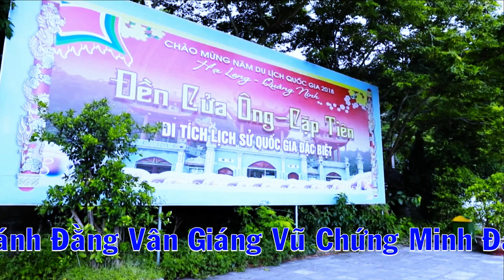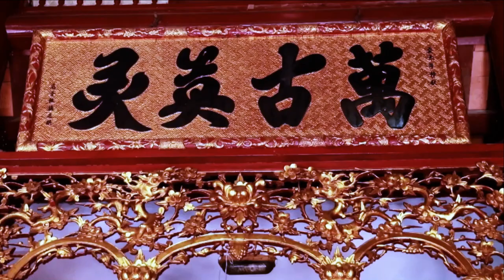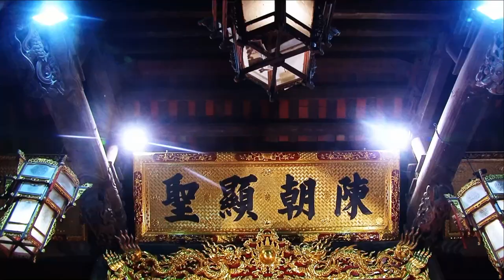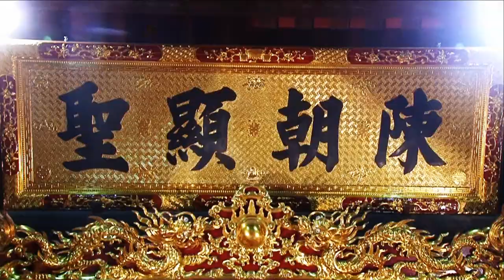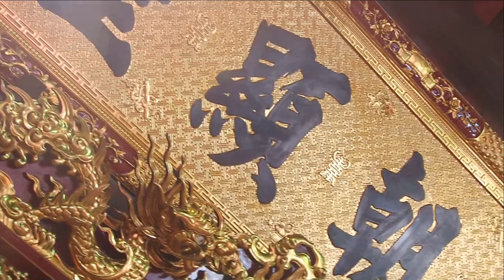Hầu Khai Hội Đền Kiếp Bạc - Nghệ Nhân Dân Gian Nguyễn Văn Quân Loan Giá Hầu Cô Bé Cửa Suốt